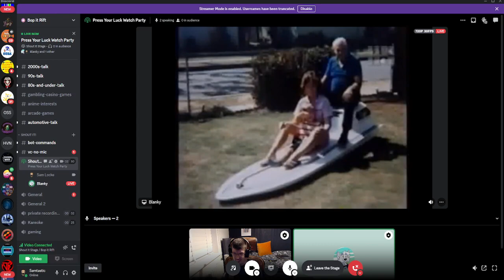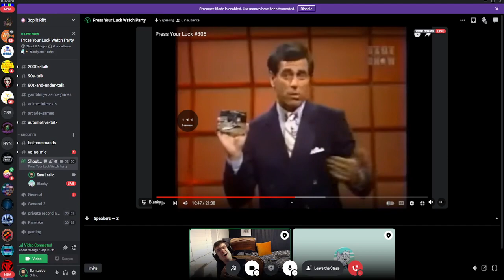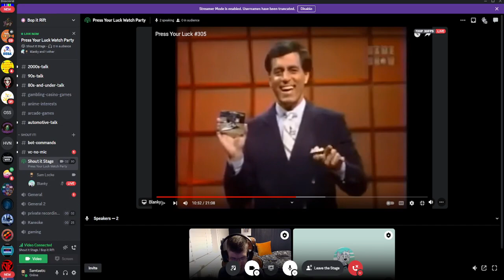Tomarken vs Stipe Heh Battle!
So today, TGR has discovered an old episode of Press Your Luck where he makes a "heh" sound like Micheal Stipe, it's the Heh battle between Stipe and Tomarken!!